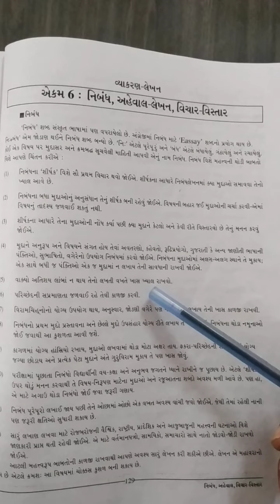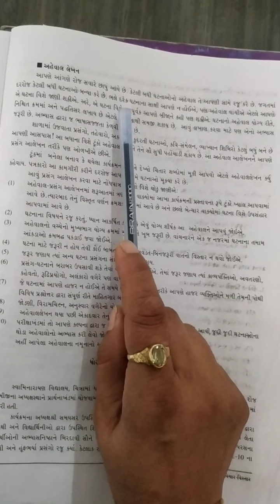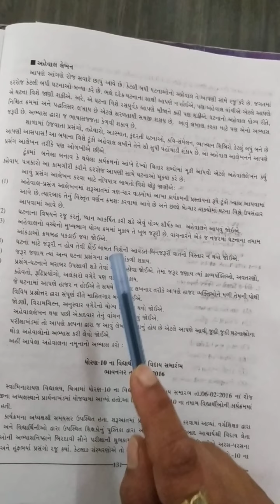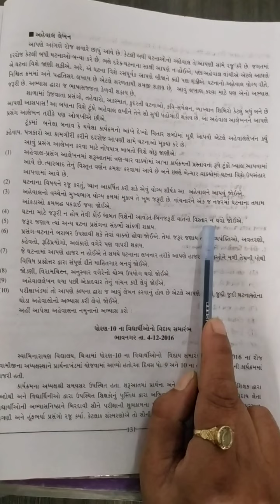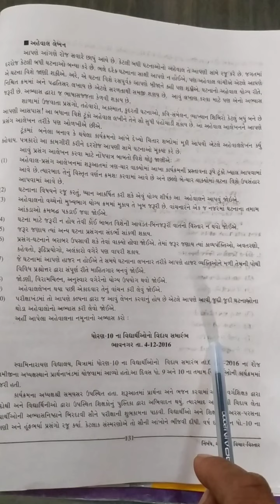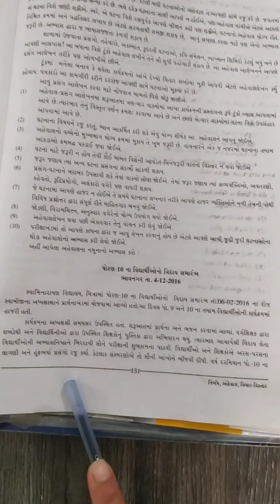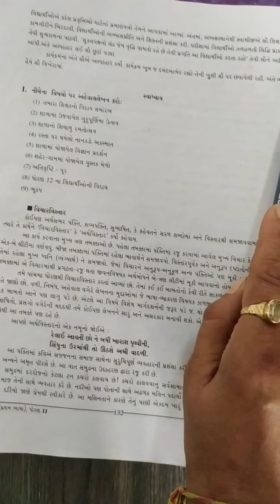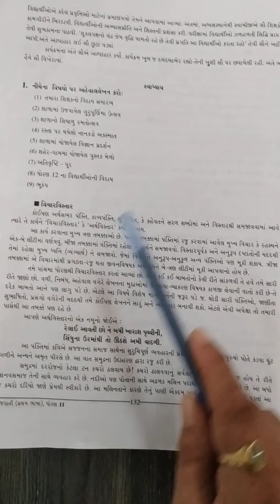ધોરણ ૧૧ આર્ટસ વિષય ગુજરાતી વિભાગ E લેખન કાર્ય